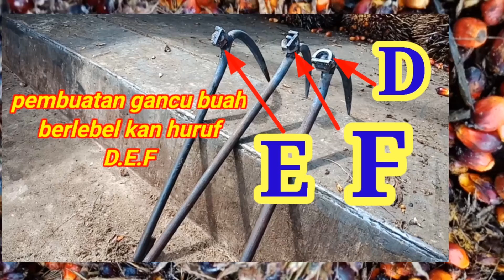Cara Buat Gancu Sawit Berlebel kan Huruf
gancu sawit yang berlebel untuk membuat suatu tanda khusus seperti cap,bisa jadi tanda pemanen atau tanda buah sawit yang baru dengan yang lama.